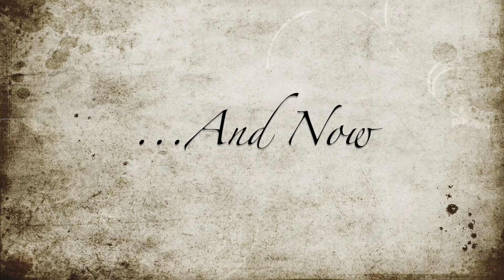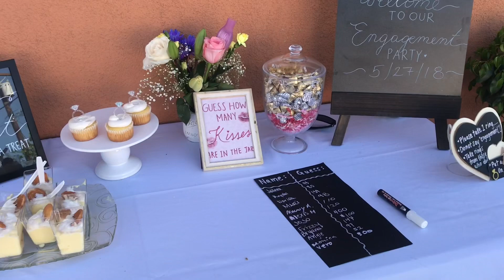MY BEST FRIENDS ENGAGEMENT PARTY *Emotinal* PRISCYLLA & JOSE | JOVANY ROMO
Hey guys,
I wanted to upload this video cause I recorded and edited myself as a gift for my best friend and I wanted her to have the memory of her engagement party and she loved it so I want to share it with you guys hope you guys enjoy ❤️❤️❤️

‼️HELP ME REACH ALL THE PEOPLE IN THE WORLD

JOVANYROMO

‼️ALL EMAILS CONTACTING ME TO JOIN A YOUTUBE NETWORK WILL BE IGNORED ‼️

•Canon Powershot

•iMovie

♡Track: Cartoon - On & On Ft Daniel Levi [NCS Rlease] Intro

My name is Jovany Romo and I am 25 years and Im a cosmetologist and beauty tutorial creator. I been doing makeup since I was 16 years old when I start loving makeup and I been doing it for 8 years now. This is my passion and makeup is not only for women but men can also rock it as long you feel confident. I attended beauty school in 2011 and graduated and received my diploma and my license which was on of the best days of my life. I worked a freelance makeup artist for glamour parties and I work for a year in a salon as a stylist. I always wanted to start a YT channel back in the days but I was never confident to record myself and afraid of the negativity because back when I started makeup their wasn’t that many social influencers “boys in makeup” and a couple years later I had the balls to start this channel and year and I am enjoying this beautiful journey and I hope you come with me and enjoy it also. This channel is going to be a mixture of makeup tutorials, product reviews, and vlogs 💋❤️